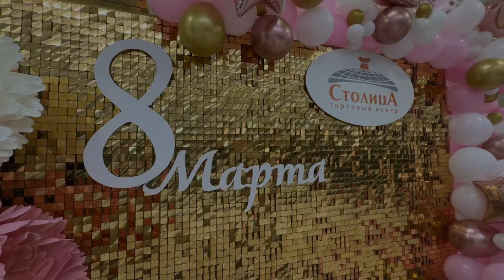Работники столичного управления МЧС поздравили посетителей торгового центра с 8 марта